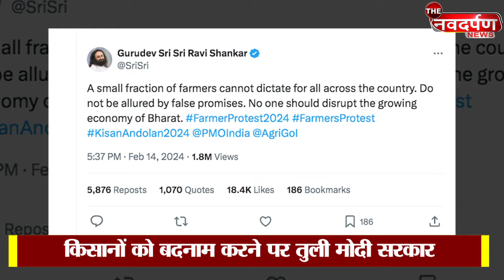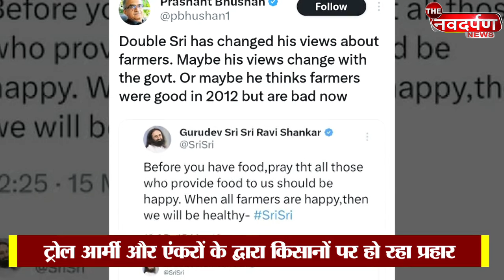Kisan Andolan Update : किसानों को बदनाम करने पर तुली Modi सरकार ! | THE NDN NEWS | Farmers Protest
ना जाने सरकार को किसानों से क्या डर है कि पहले कीले बिझाई गई औऱ अब ट्रोल आर्मी के द्वारा उनको बदनाम करने की साजिश की जा रही है, जब मोदी जी सत्ता में नहीं थे तब वो किसानों के लिए बड़ी-बड़ी बाते करते थे लेकिन जब  सत्ता हाथ में आई तो किसानों से बात करने के बजाय दौरे पर दुबई चले गए...क्योंकि वहां भी हिंदुत्व के एंजेंडे को हवा देनी थी..
पीएम नरेंद्र मोदी सहित बीजेपी के तमाम नेता कांग्रेस सरकार में एमएसपी का मुद्दा उठाया करते थे और वादा करते थे कि हमारी सरकार आएगी तो पूरे देश में एक दाम पर फसल बिकेगी एमएसपी का कानून बनाया जाएगा लेकिन जब आज उसी मांग को लेकर किसान सड़क पर है तो बीजेपी सरकारों के मुख्यमंत्री, कार्यकर्ता, आईटी सेल की ट्रोल आर्मी, रिटायर्ड आईएएस अधिकारी कई सारे मीडिया एंकरो की फौज को किसानों को बदनाम करने का ठेका दे दिया गया है...इन सब के बाद भी जब मन नहीं भरा तो बाबाओं को भी उसी को सिस्टम में शामिल किया गया है जो किसानों को बदनाम कर रहे हैं... श्री श्री रविशंकर ने किसानों पर कटाक्ष करते हुए एक पोस्ट किया है जो उन्हें ही पूरी तरह एक्सपोज करता है कि कांग्रेस सरकार में इनका स्टैंड क्या था और आज क्या है...
श्रीश्री रविशंकर ने किसानों को ट्वीट किया है
किसानों का एक छोटा सा हिस्सा पूरे देश पर हुकूमत नहीं चला सकता झूठे वादों से आकर्षित करके भारत की बढ़ती अर्थव्यवस्था में किसी को बाधा नहीं डालनी चाहिए
तो श्री श्री रविशंकर किसानों पर कटाक्ष कर रहे हैं की आप आन्दोलन करके भारत की अर्थव्यवस्था में बाधा मत डालो लेकिन महोदय जरा ये बताइए देश के किसान खुशहाल होंगे अगर किसानों को एमएसपी का लाभ मिलेगा तो देश की अर्थव्यवस्था आगे बढ़ेगी या पीछे जाएगी
दरअसल ये लोग समय के साथ बदलने वाले लोगों में शामिल हैं... और कैसे इन लोगों का स्टैंड बदलता है प्रशान्त भूषण इसको एक्सपोज़ करते हैं
दो ट्वीट है श्रीश्री रविशंकर के एक जो इन्होंने किसानों के खिलाफ़ किया और एक कांग्रेस सरकार के समय का है 15 मार्च 2012 में किए गए ट्वीट में श्री श्री रविशंकर कहते हैं
कि जब भी आप खाना खाएं तो खाना खाने से पहले उन किसानों की खुशहाली के लिए दुआ करें जो आपको ये खाना प्रोवाइड कराते हैं जब देश के किसान खुशहाल होंगे तभी हम हेल्थी रहेंगे
तो जो रविशंकर 2012 में कहा कहते थे कि देश का किसान खुशहाल होना चाहिए हम सबको उसके लिए प्रे करनी चाहिए आज वहीं रविशंकर कहते हैं कि किसानों को इस तरह का प्रोटेस्ट नहीं करना चाहिए क्योंकि देश की अर्थव्यवस्था में खलल पड़ता है यानी किसानों को अपना शोषण होते देखना चाहिए...ये कैसा लॉजिक है कि एक छोटा सा हिस्सा प्रोटेस्ट कर रहा है क्योंकि पंजाब के किसान एमएसपी के महत्त्व को जानते हैं कि सरकार ने वादा किया था तो किसान अपने हक की आवाज उठा रहे हैं ये कौन सा लॉजिक हो जाता है कि देश के एक बड़े हिस्से के किसान शोषण को अपनी तकदीर मान बैठे है आवाज नहीं उठा सकते अगर धर्म की राजनीति में वह अपनी हक की आवाज उठाना भूल गए है अपने शोषण को उन्होंने तकदीर मान लिया है तो क्या जो सच है जो यथार्थ है वो झूठ बन जाएगा या यथार्थ नहीं है कि देश के ज्यादातर राज्यों में किसानों को एमएसपी नहीं मिलती जो हरियाणा पंजाब के किसानों को कीमत मिलती है देश के ज्यादातर राज्यों में उससे कम कीमत पर गेहूं और धान खरीदा जाता है तो जब किसान अपने शोषण के खिलाफ़ जो आवाज नहीं उठा सकते तो क्या एक छोटे से हिस्से के किसानों को भी सोशल के खिलाफ़ आवाज उठाने का अधिकार नहीं हैं किसानों के लिए आवाज उठाने का अधिकार नहीं बात यह होनी चाहिए कि किसान जो मुद्दा उठा रहे हैं वो सही है या नहीं  एमएसपी का वादा पीएम मोदी ने किया था या नहीं किया बस इस बात का जवाब इस इकोसिस्टम को देने बजाय ..